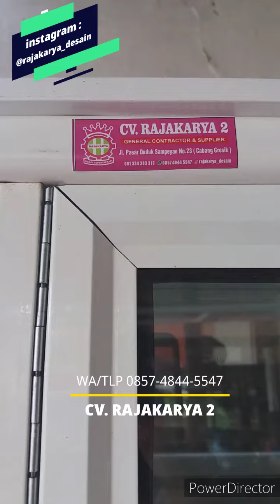LEMARI RAK SEPATU/SANDAL/TAS/KOLEKSI PRIBADI MINIMALIS MURAH KUALITAS ISTIMEWA BY CV. RAJAKARYA 2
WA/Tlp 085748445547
Jual Lemari Rak Sepatu/Sandal/Tas Cantik Mewah Murah Berkualitas Istimewa.
》Warna Rangka Putih Cantik.
》Bahan Rangka Aluminium Merk HP Metal Sangat Kokoh & Tebal, Body Samping & Atas dari bahan ACP Komposit White 2 Sisi
》Ukuran Panjang 100cm, tinggi lunas 180cm, Lebar 35/40cm.
》Dilengkapi 2 Buah Laci
》Pintu Kupu Tarung
》Barang Sangat istimewa.
》Status Barang : Pre-Order (Siap Antar)